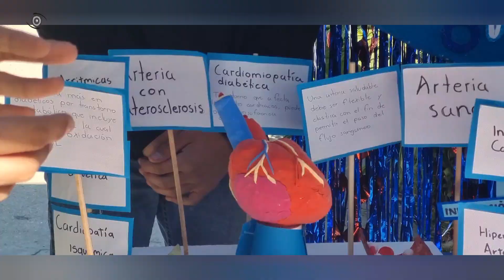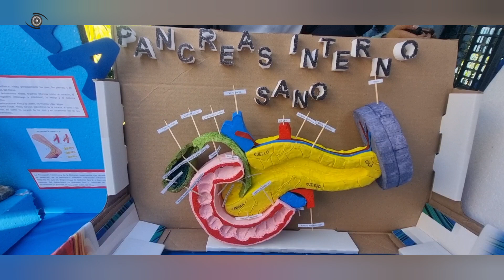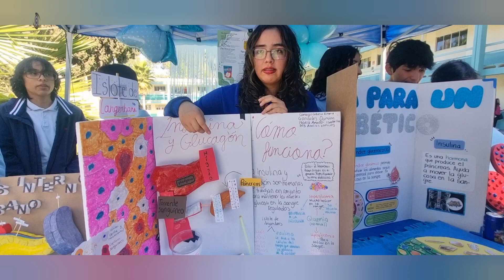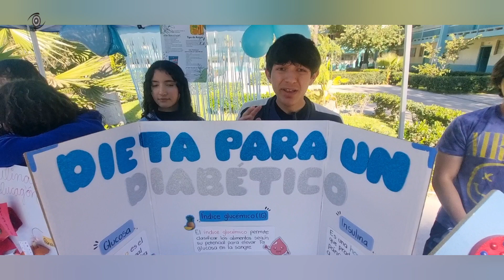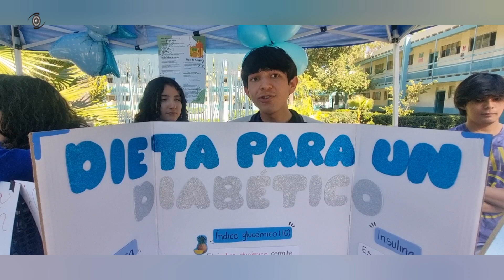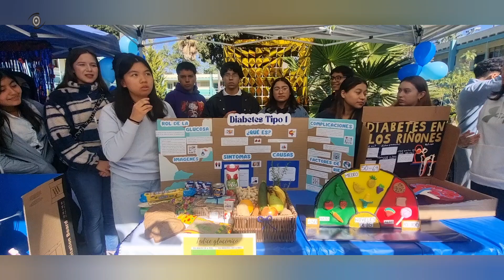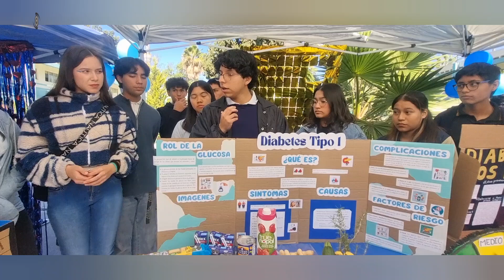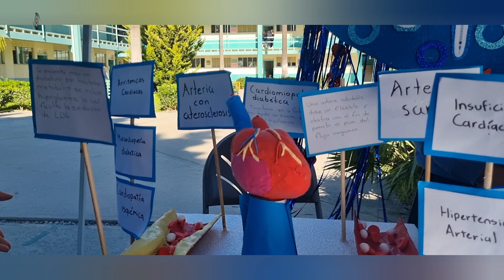DIABETES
En el marco del Día Mundial de la Diabetes, los grupos 303 y 304 de Laboratorista Clínico brindan información para la prevención y cuidados de esta enfermedad.